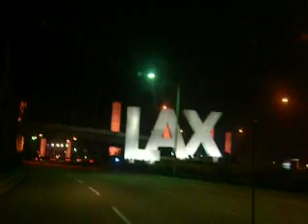el Jicaro#91-Visita del chino- Digna, Los Angeles, Ca. 01/8/2007 10